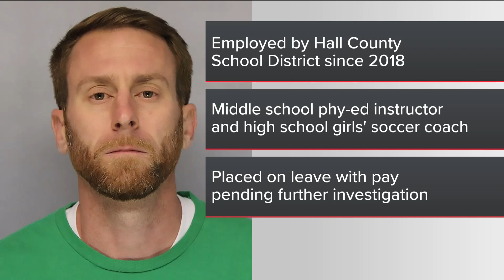Flowery Branch teacher, coach faces charges of child molestation, officials say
Calvin Cook is a physical education instructor at Cherokee Bluff Middle School and head coach of the girls' soccer team at Cherokee Bluff High School.

11Alive is Where Atlanta Speaks. We believe that news shouldn’t be a one-way conversation, but a dialogue with you. Join in, share your thoughts and connect with new perspectives.